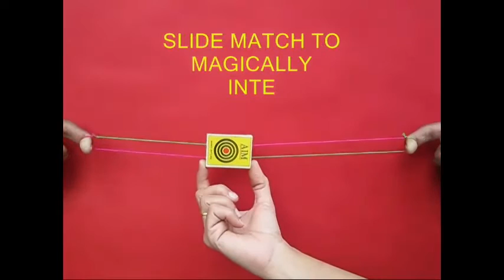COOL WOOL | Urdu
This toy is almost magical. You will need an empty match box, a long needle and two colors of wool 60-cm long. Remove the cover and then weave pink wool by poking a long needle diagonally through the drawer. Similarly, poke the needle along the other diagonal to weave the green wool. Both the pink and green wool would be crisscrossing each other. Tie knots on both ends of the wool. Trim the tail ends of the knots. Finally fit the outer cover on the drawer of the matchbox and stretch both the ends of wool. Then ask a friend to gently move the matchbox from left to right and you will be surprised to see the color of the wool magically changes. The pink on the other side becomes green and the green becomes pink.